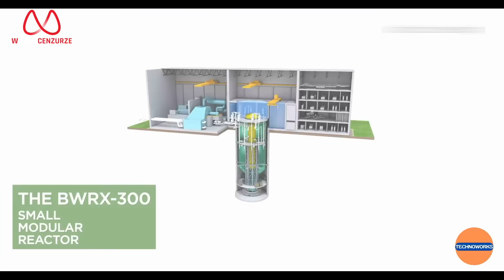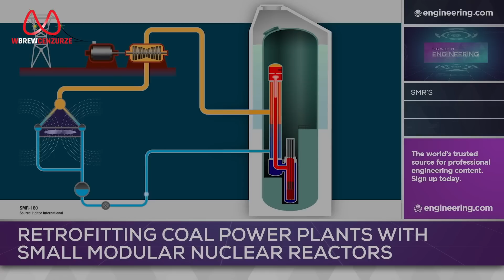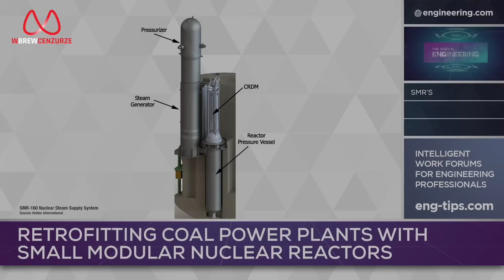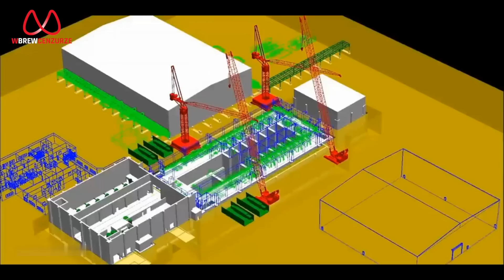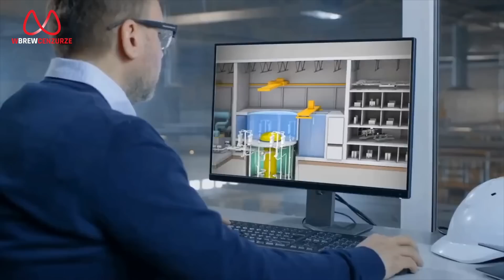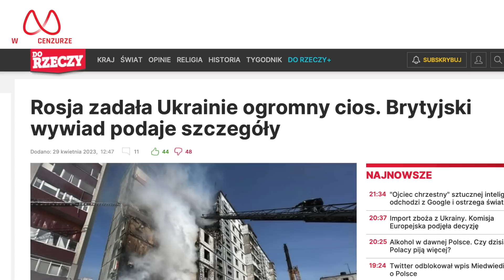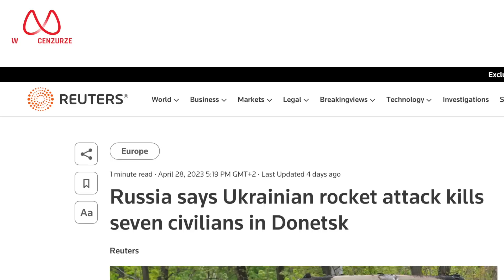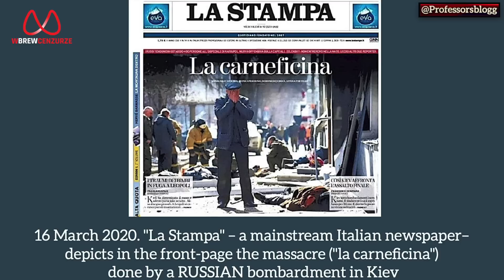Atomowy eksperyment na Ukrainie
Zdewastowana ostrzałami ukraińska energetyka, otrzymuje "pomocną" dłoń od amerykańskich korporacji. Nikt jednak nie mówi o ryzykach jakie się z tym wiążą, a które są poważne także dla nas w Polsce. Nie zatrzymuje się także "front propagandowy", który dzieli ofiary wojny na lepsze i gorsze, a jednej ze stron konfliktu przypisuje intencjonalne działania przeciw ludności cywilnej. O tym i o najnowszych informacjach z wojny na Ukrainie - Mateusz Piskorski i Tomasz Jankowski.